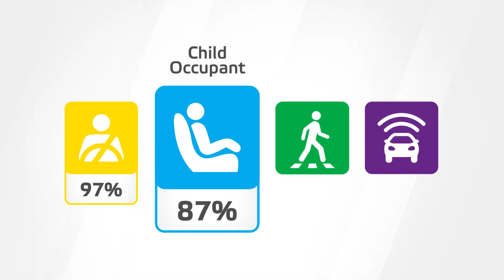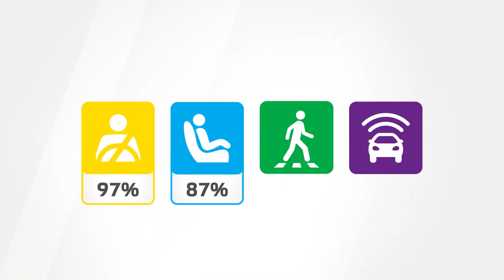Hyundai IONIQ 6 撞擊測試 CrashTests 2022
1.成人乘員保護（Adult Occupant Protection）→ 97分
1-1.前方偏置撞擊試驗  (50公里時速對50公里時速撞擊)
1-2.前方全寬撞擊試驗  (50公里時速撞擊)
1-3.側方撞擊試驗 (60公里時速撞擊)
1-4.側方撞擊試驗和前排乘客(60公里時速撞擊)
1-5.側方立柱撞擊試驗   (32公里時速撞擊)
1-6.甩鞭效應測試 (16和24公里時速)

2.兒童保護(使用兒童安全座椅情況下)(Child Occupant Protection)→ 87分
2-1.使用兒童安全座椅情況下，前方偏置撞擊 (50公里時速對50公里時速撞擊)
2-2.使用兒童安全座椅情況下，側方撞擊 (60公里時速撞擊)

3.行人保護(vulnerable road users)→ 66分
3-1.頭部衝擊試驗 (40公里時速撞擊)
3-2.大腿衝擊試驗(40公里時速撞擊)
3-3.小腿衝擊試驗(40公里時速撞擊)
3-4.緊急煞車輔助之弱勢道路使用者系統
4.安全輔助(Safe Assist)→ 90分
4-1.緊急煞車輔助車對車
4-2.車道輔助系統